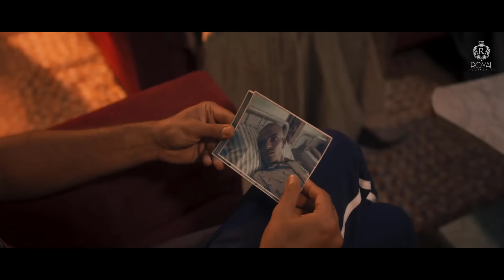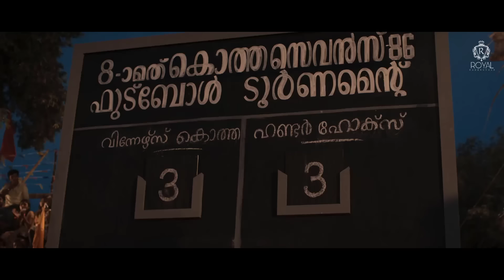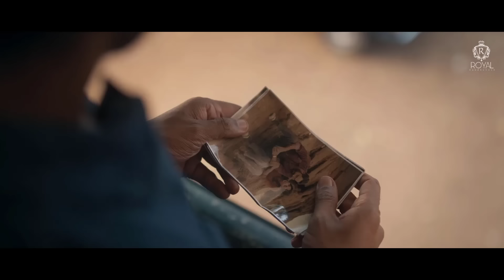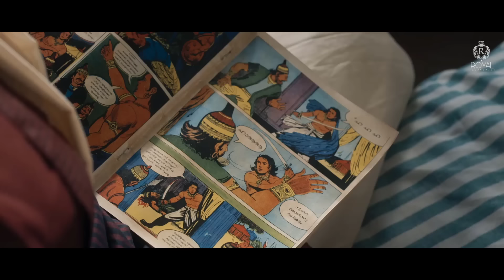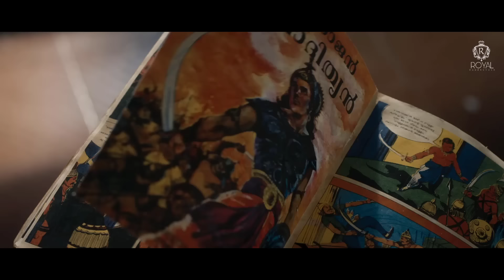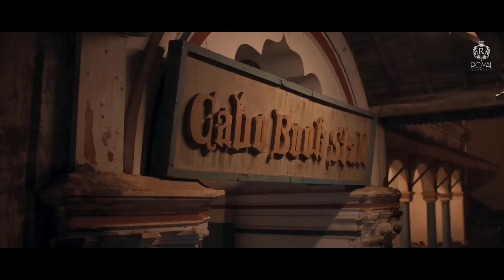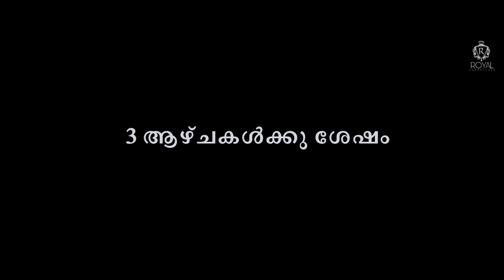King of Kotha | Dulquer Salmaan, Aishwarya Lekshmi | New Released Hindi Dubbed Movies 2023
Watch King of Kotha, a Hindi dubbed action-packed movie starring Dulquer Salmaan and Aishwarya Lekshmi. Directed by Abhilash Joshiy, this gripping drama features a powerful cast and stunning visuals.

Cast: Dulquer Salmaan, Aishwarya Lekshmi, Shabeer, Prasanna, and more.
Directed by: Abhilash Joshiy
Producer: CC Production Limited
Distribution by: CC Production